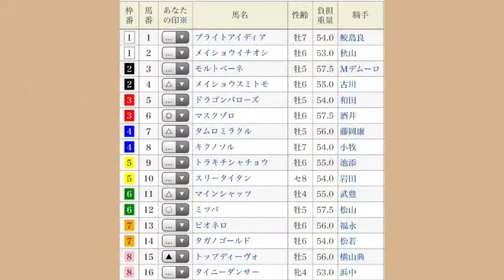シリウスS（G3） 速攻予想